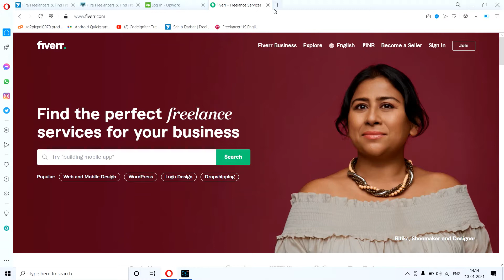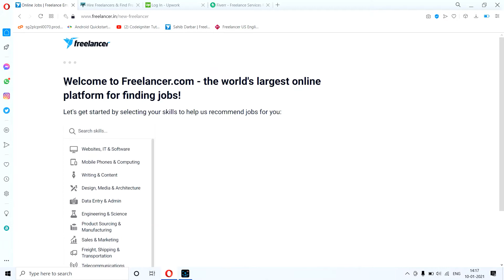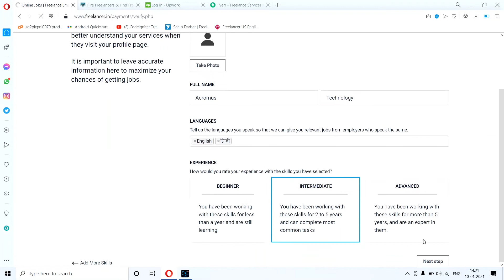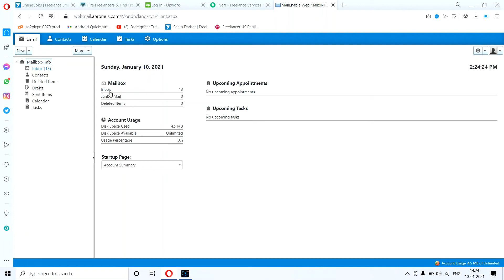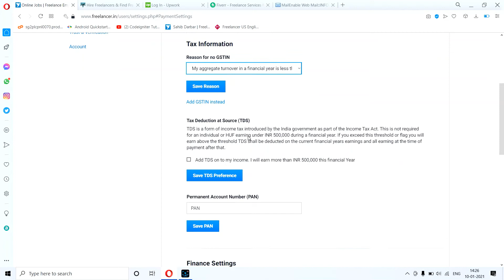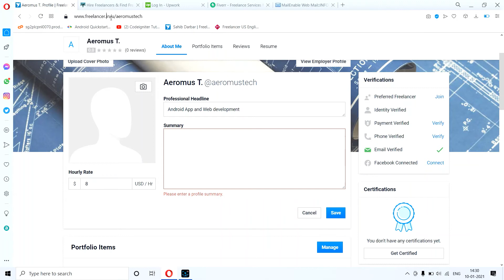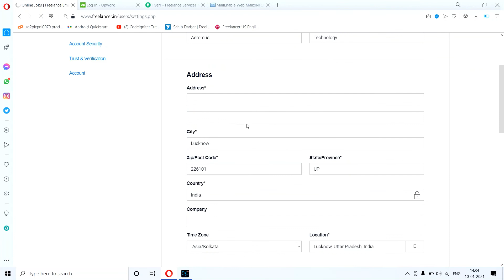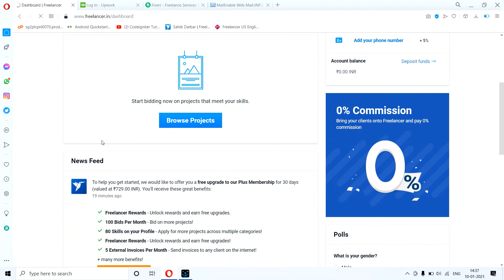How to get Project Online | How to start freelance | How to make money online | Earn money online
Share Your Daily Suvichar and Quotes with Your Name and Photo – Download QuoteBox Now!

work at your home and get best income as full time carrier or part time.
Create your own business.

How to start freelancer
how to create account on freelancer
How to get job online
How to work at home
How To Get Your First Project on Freelancer
Freelancing Business Ideas
How to Become a Freelancer
Online project kaise le
freelancer par kam kaise kare

how can i earn money from home